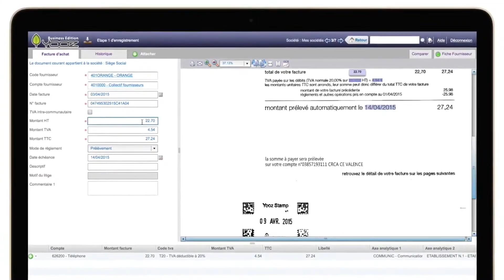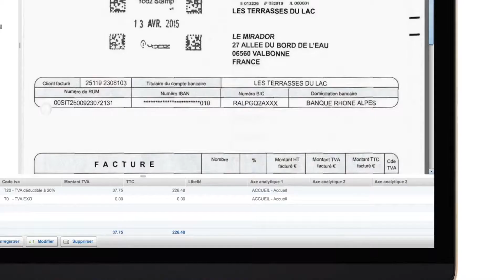Monte-Bacco dématérialise ses factures avec Yooz, solution 100% Cloud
Christophe Dominici, Président de Monte-Bacco Group revient sur la mise en place et les bénéfices de la solution de dématérialisation Yooz.